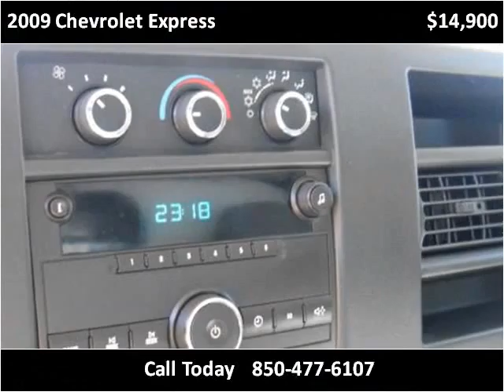2009 Chevrolet Express Used Cars Pensacola FL